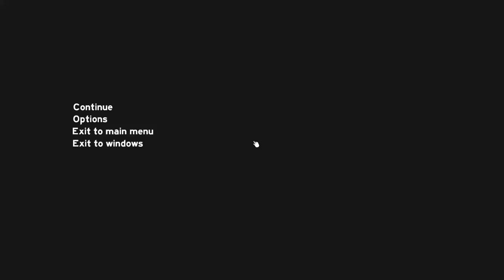The Forest S01E01 : Screaming like a girl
we decided to play some forest as its changed a lot since we last played, expect to hear hot potato screaming like a little girl lol he really does not do horror. also please forgive the background noise i had my fan on while i was playing as its been so warm here i will remember to turn it off in future.